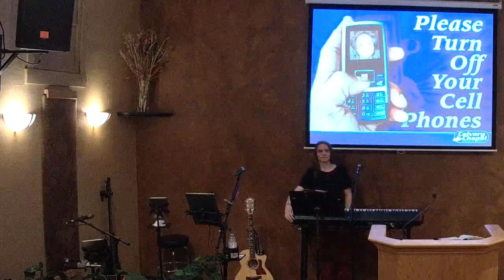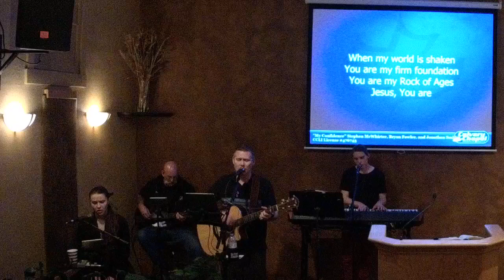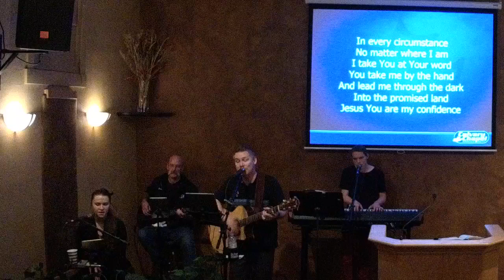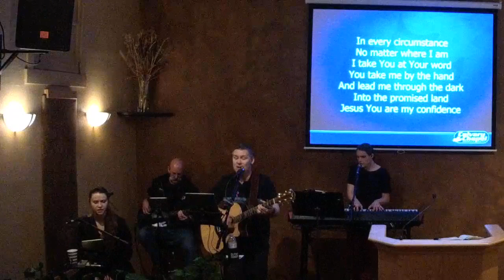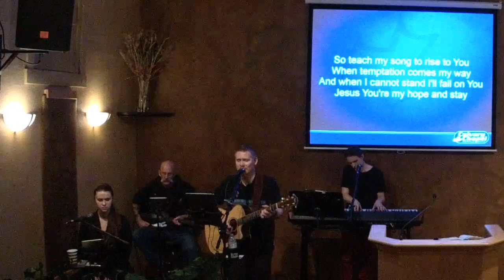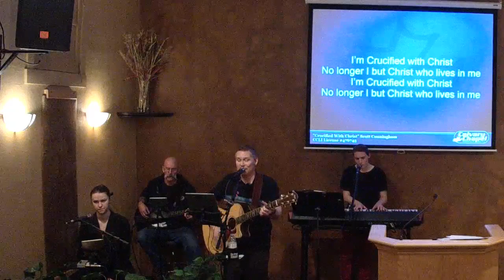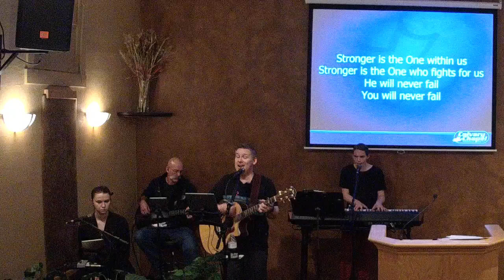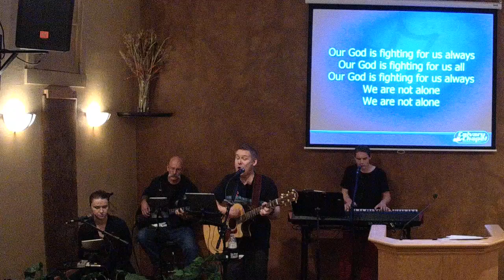Calvary Chapel Susanville - John Shuford - Philippians 4:1-5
If your in the Susanville area on Sunday mornings and Wednesday nights, please join us at 8:30 & 10:30am Sundays and 7:00pm Wednesdays at the church.